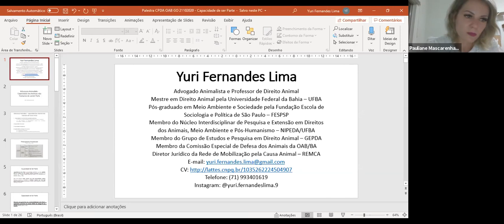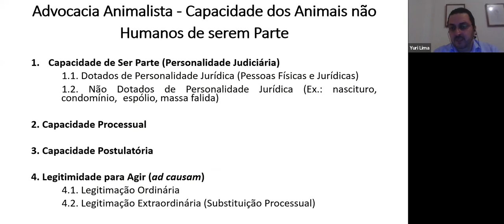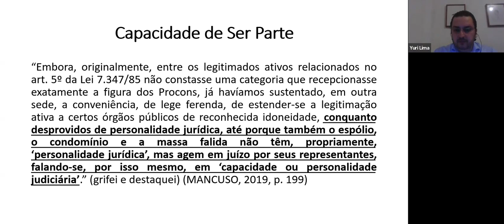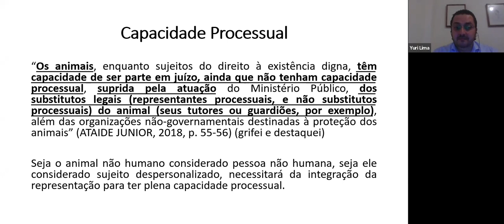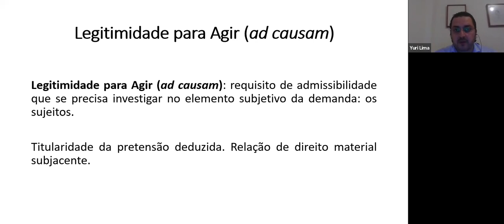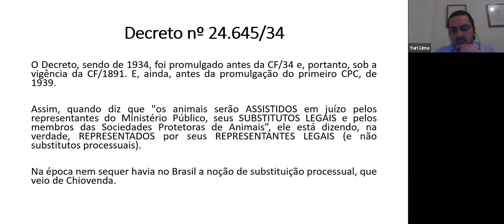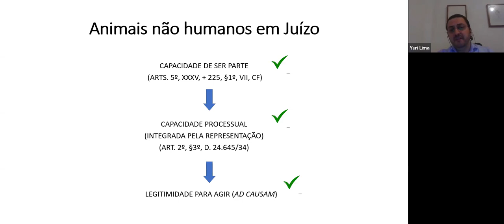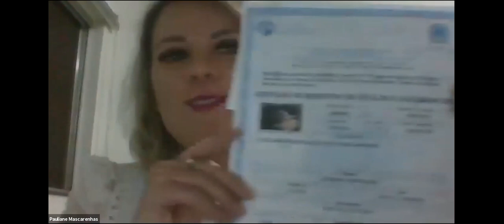III SEMINÁRIO DIREITO NEOHUMANISTA - SEMANA DO DIREITO ANIMAL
PALESTRANTES: Yuri Fernandes Lima